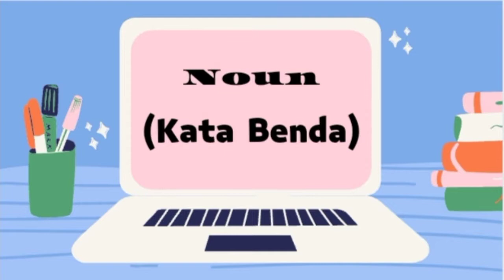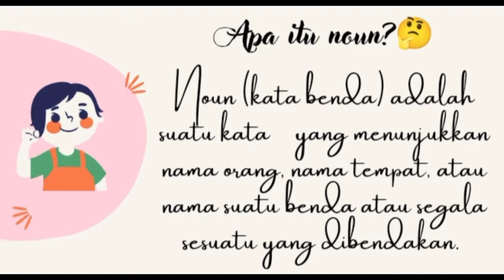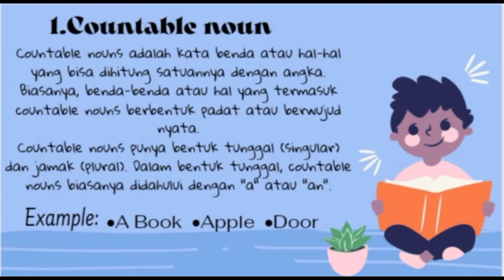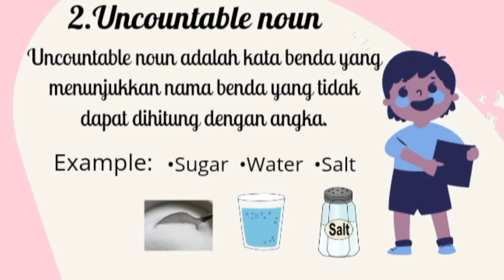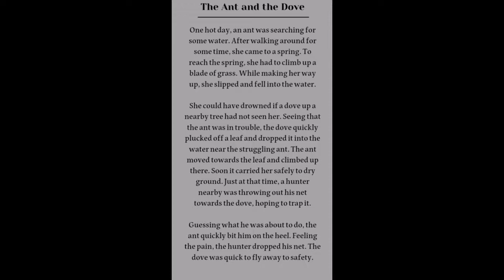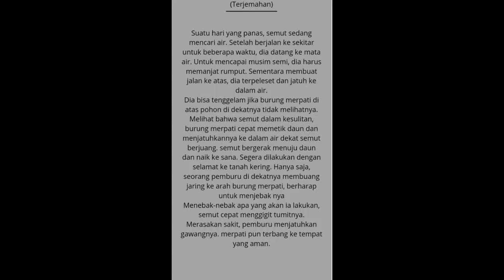Countable and Uncountable Noun in English (English grammar Course #1)